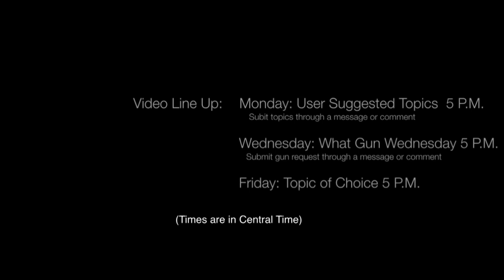Mw3 Monday User Suggested Topic: Christmas Noobery!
Hey guys how has your christmas been, hope you've been having a good one. Mines only half over, and now it's time to chill with some christmas noobs while they are still getting the hang of things :).

I have a video I'm sure you guys will enjoy ready to go, but i'm waiting for an email back before I decide if I can make it live or not, for now it will stay private.

More of a hint?

Well it starts with an I and ends with nteractive, coming soon you guys. Whether here or on another channel, it's coming soon :)

Hope you enjoyed mw3 monday user suggested topic: christmas noobery! gameplay/commentary remember to suggest your topics in the comments section below! And have a good remainder of your break!